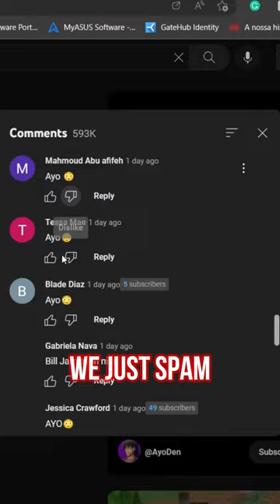doing the impossible...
Clevoo does a Minecraft challenge, a Minecraft, But challenge.

Today Clevoo plays not Minecraft, But Water Rises or Minecraft, But Lava Rises, or any other Minecraft but challenge like that, but Minecraft short from Clevoo! It was HILARIOUS. Clevoo ​ tiktok​ ​ Minecraft​

The goal was to try to inform / speed run / speed runner of Minecraft against a killer / assassin but it is me, Clevoo / tiktok / twitter , playing Minecraft Java 1.18 and not Minecraft Bedrock.